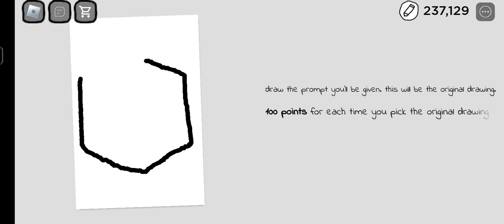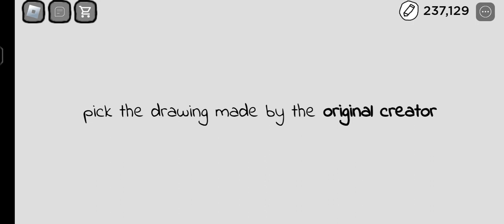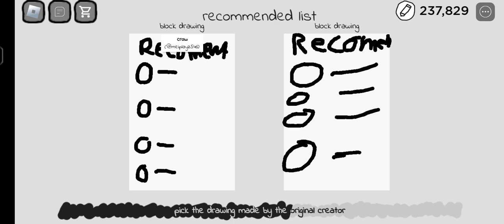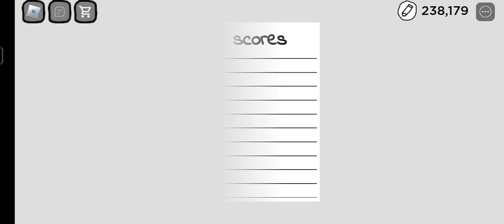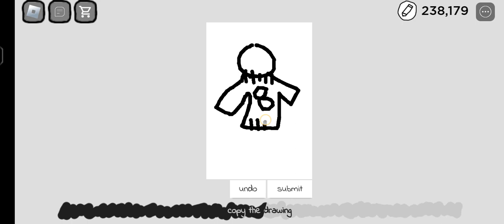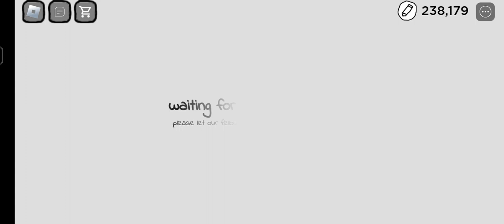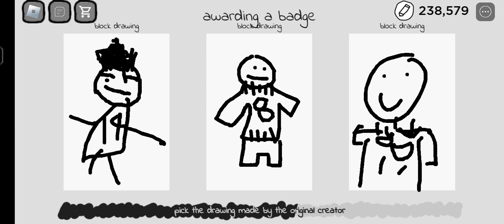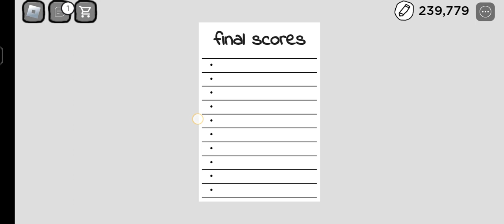Copyrighted Artists | Crow | Roblox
Chapters:
0:00 Lobby
0:27 Wedding Cake [Crow]
1:13 Sandwich That Is Actually Poison[COPY]
2:06 Cheese Pizza
2:34 Wedding Cake
3:01 What did I even draw?
3:26 Recommended List
3:51 Sandwich That Is Actually Poison
4:13 Premium
4:37 Sticky Notes
5:04 Final Round - X2 Points
5:16 Please Copy Good [Crow]
5:54 Awarding A Badge [COPY]
6:49 One of these letters in the sentence
7:42 I just left the game
8:04 One of these letters in the sentence
8:33 Awarding A Badge
8:59 Sad Man Petting A Dog
9:23 Please Copy Good
9:51 Something from the icon of the game
10:20 Who copied who?
10:37 Final Result
10:47 #1 Winner